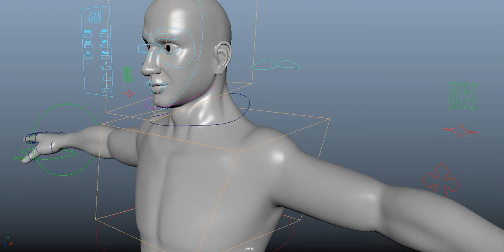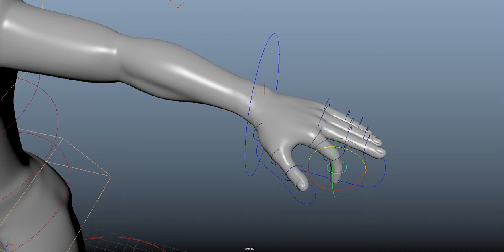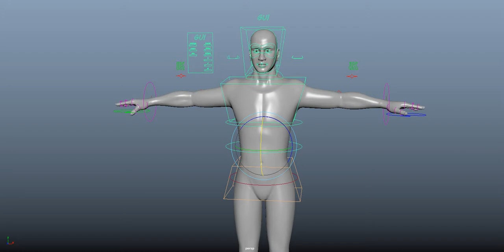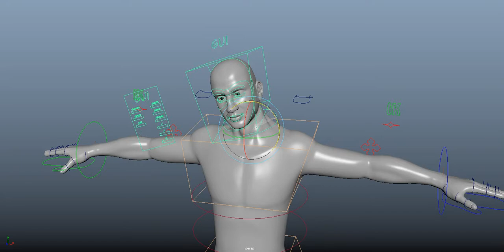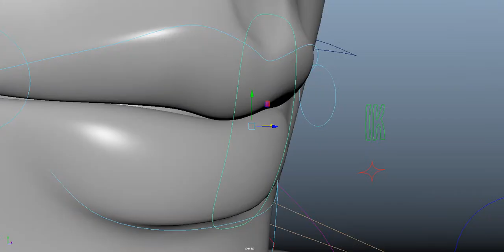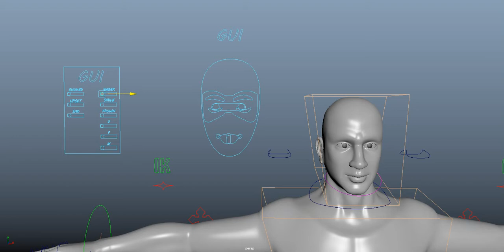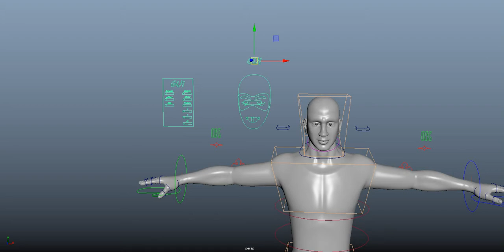Humanoid Character rig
This character is one of my manual rigged characters. I collected this model from one of my respected teacher gaurav_rawat. I just try to do this character rig.